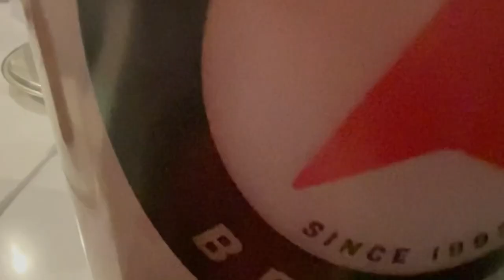FIRST HOMEBREW: CHINOOK IPA by Weejun’s Brews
Weejun’s Brews, a part of Weejun’s World of Spirits, competed it’s first home brew recently! This craftbrew features a Chinook IPA. Typically known as a West Coast IPA, this brew is lighter bodied, which means it has a lower gravity than regular IPAs. This brew has an ABV of 6.56%! The flavors focus on mango and pine featuring a medium intensity spice, and slight nod to grapefruit. The Chinook IPA is red-gold in color, and leaves behind a wonderful Chinook Hop aroma after the glass is finished!